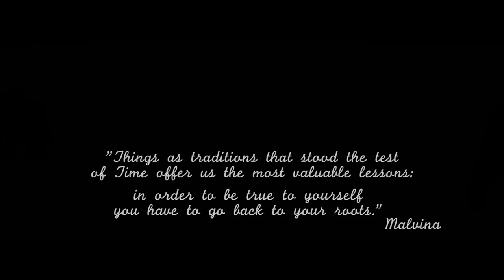Marame Collection by Malvensky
A film by Dorian Boguta
Director of photography: Liviu Pojoni jr.
Postproduction: Tudor D Popescu
Model: Maria Luminita Popa
"Ciuleandra " mix : Cristian Stanciu (Matze)
Special thanks: Andrei Toniuc